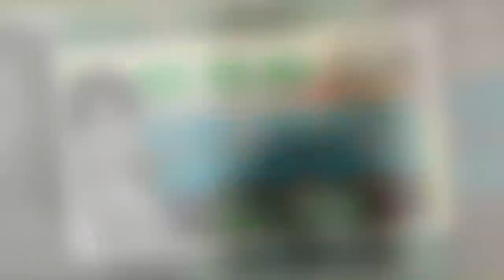신인 가수 타니(본명 김진수)가 지난 14일 불의의 교통사고로 사망했다. 향년 22세